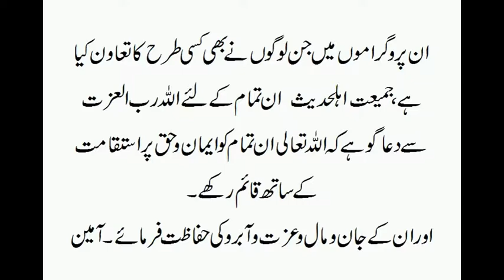Tafseere Quran Parah 24 to 26@Nizamabad -Shaikh Jalaluddin Qasmi 1/2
tafseer at nizamabad